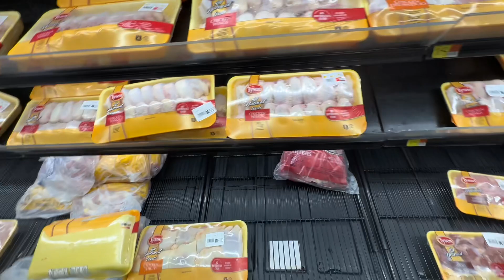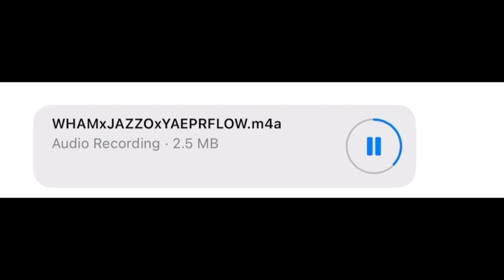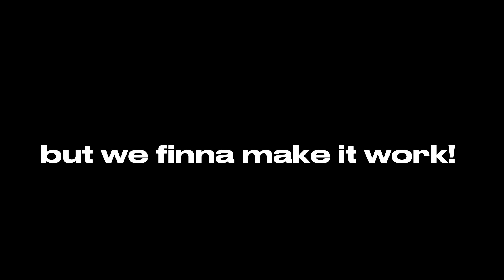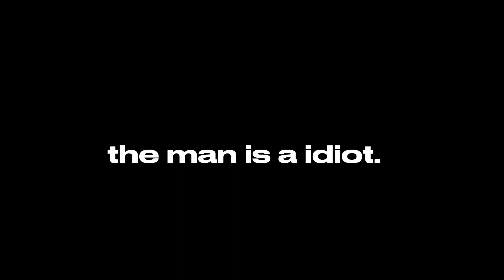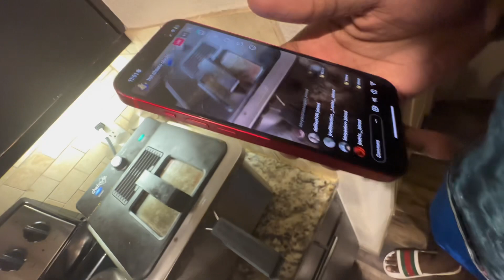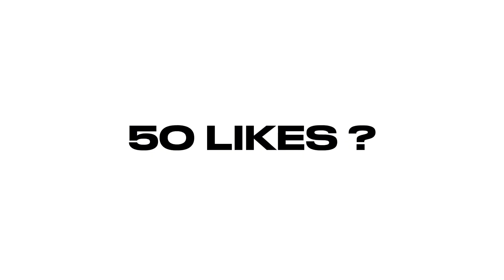WE MADE FLAMIN HOT CHEETOS CHICKEN *I THREW UP 🤮!*